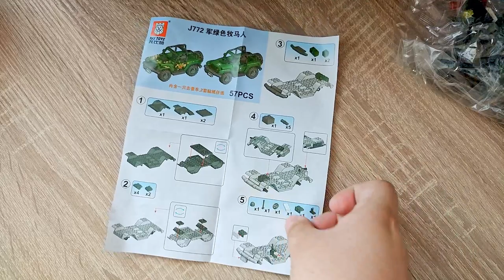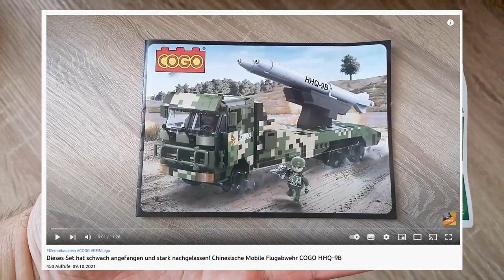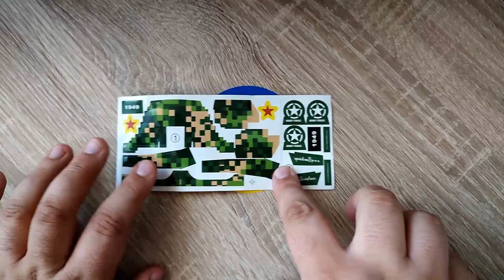Dieser Jeep aus Klemmbausteinen macht sehr viel richtig... Und einiges falsch! TBS Toys J772 Review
Hallo liebe Freunde der gepflegten Klemmbaustein Baukunst. In diesem Video geht es um ein Set von TBS TOYS! Was kann der Klemmbaustein Militär Jeep? Welche Steinequalität erwartet uns?! Viel Spaß dabei :).